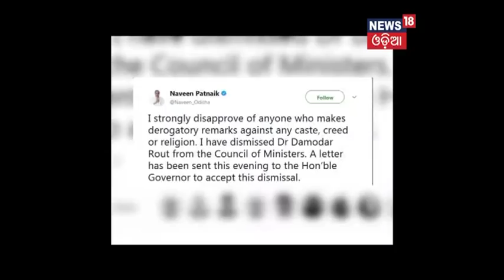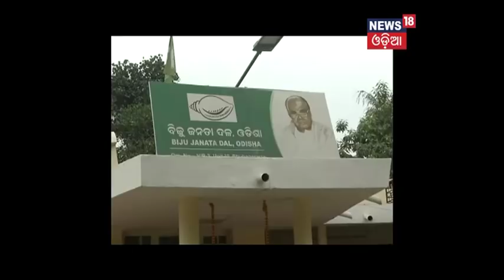Prime Debate "Laxmana Rekha" (23rd Dec, 2017)- News18 Odia